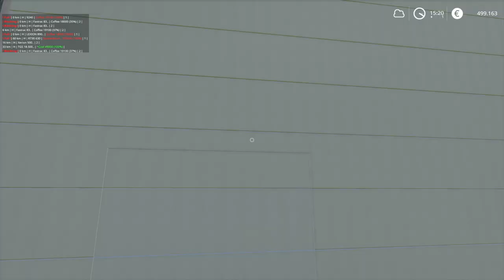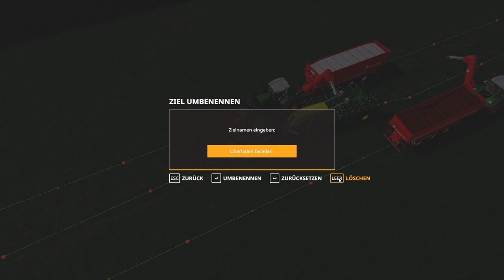PC LS19 #77 "Überladepunkt fertigstellen" PV-County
Hallo und herzlich Willkommen zu einem neuen LS19 Projekt auf der Map Pleasant Valley County

• Weiterempfehlen!